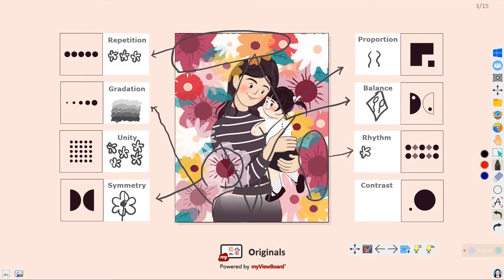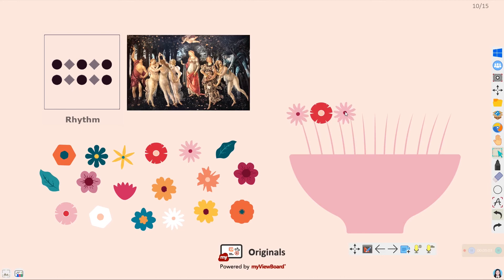Principles of Art (Mother's Day)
Mother’s Day is coming!!! So it’s time to come up with a thoughtful gift for her. Let’s learn the PRINCIPLES OF ART to design a vase of flowers gift that expresses your love and appreciation for the best mom.

This myViewBoard Originals- Principles of Art emphasis on learning the concepts of the principles of art, students will think about and understand our world through art.
Students will:
• By applying animated graphics to support students easy to understand Principles of Art (repetition, proportion, gradation, balance, unity, rhythm, symmetry, and contrast) more completely.
• Think Like an artist, discover the Principles of Art from the famous artists‘ artworks, and design the flowers with a vase to practice Principles of Art.
• Use the learned Principles of Art with the blessing of Monday’s Day to create a vase of flowers and greeting card for the most important woman in your life.
• Provide “exercise” for the right side of the brain.

Teachers and educators can use these activities to add interactivity to their lessons and presentations. This video shows a sample activity/lesson that you can download included original content, backgrounds, resources, and online games